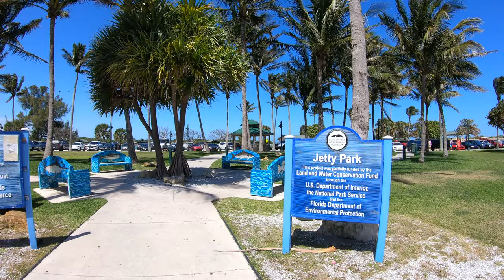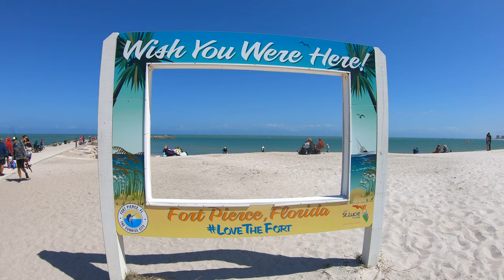Jetty Park|Fort Pierce, Florida, USA 4K